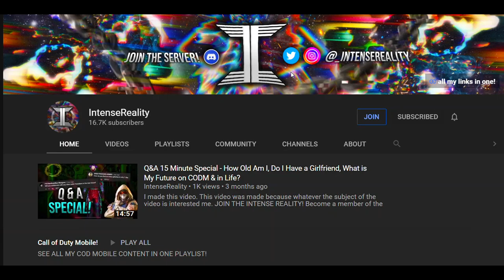NEW MONASTERY MAP TIPS, TRICKS & GLITCHES in COD MOBILE (CODM Multiplayer Working Glitches & Tips)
founders are me , theblebwebb and the twins (glitching codm & codmglitching channel)

all my links in one!

Phone & Software:
iPhone X running latest iOS update
Photoshop CS6
Bluestacks
LetsView
OBS

My intro to the video was made by myself, and the song is "Future feat. Travis Scott - Solitaires"
My outro was also made by myself, and the song is OCD: Moost & Twist - City Kids

Timestamps
0:00 - Intro
0:20 - Tip #1
0:56 - Tip #2
1:23 - Tip #3
1:42 - Tip #4
2:15 - Glitch #1
3:07 - Glitch #2
3:42 - Glitch #3
4:59 - Glitch #4
6:20 - Glitch #5
7:35 - Glitch #6
8:16 - Glitch #7
9:37 - Outro